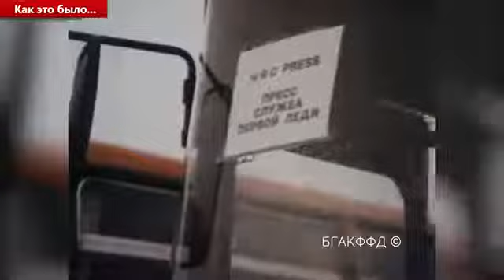Визит Билла Клинтона в Республику Беларусь (1994 год)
15 января 1994 года американский борт №1 приземлился в аэропорту «Минск-2». Высокого гостя встречали Шушкевич и Кебич. Как после вспоминал в мемуарах «Беларусь на переломе» министр иностранных дел Петр Кравченко, Билл Клинтон почти полчаса не выходил из лайнера, поскольку не хотел будить свою дочь Челси.Согласно заранее согласованной программе, американский президент направился в резиденцию посла в Военном переулке 4, где в Голубом зале поочередно провел переговоры с С.Шушкевичем и В.Кебичем. Раздельные беседы красноречиво свидетельствовали о поляризации власти в стране и нарастающем противостоянии. По этому случаю Кебич сформировал собственную делегацию, в которую вошли его соратники, в числе которых был Петр Кравченко, министр обороны Павел Козловский, министр финансов Степан Янчук и другие ответственные лица.
Изначально была запланировано, что Клинтон встретится с членами Президиума Верховного Совета и руководителями депутатских групп. Однако американский президент решил поговорить с представителями оппозиционных политических партий и движений. В частности, с Зеноном Позняком и главой «теневого» правительства БНФ Владимиром Заблоцким. После встречи оба заявили, что за океаном полностью понимают ситуацию в Беларуси, которой управляют прокоммунистические силы. Они акцентировали внимание на том, что реальная помощь придет только тогда, когда в стране начнут проводить настоящие, а не бутафорские реформы.
Действительно, в 15-минутной речи в Академии наук Билл Клинтон пообещал собравшейся аудитории 100 миллионов долларов на разоружение. Остальные витиеватые заверения в том, что Америка всегда будет с Беларусью, были восприняты, как абстрактные. Справедливости ради стоит отметить, что глава Белого дома высказался за досрочный роспуск Верховного Совета и максимально быстрое принятие новой белорусской Конституции.
Единственным реальным документом, подписанным обеими сторонами, стал договор о поощрении и взаимной защите инвестиций.
Хиллари Клинтон посетила столичную 4-ю клиническую детскую больницу и преподнесла гуманитарную помощь на сумму 2,5 миллиона долларов. Челси нанесла визит в музыкальное училище и просмотрела спектакль «Золушка». После мать и дочь отправились в театр оперы и балета, где насладились вокально-хореографическим представлением Валентина Елизарьева «Кармина Бурана».
Жители столицы тепло встретили американского лидера, который проявлял завидную коммуникабельность при общении с простыми людьми. Минчан, наверное, удивило большое количество охраны (только одних снайперов насчитывалось под 50) и специально обученные собаки.
Клинтон возложил венок от американского народа к обелиску Победы и заехал в Куропаты, где его неофициальным гидом был Зенон Позняк. Его запомнили и впоследствии пригласили «пожить» в США. Для высокого гостя детских хор исполнил песню на стихи Натальи Арсеньевой «Магутны Божа». Это было последнее программное мероприятие.